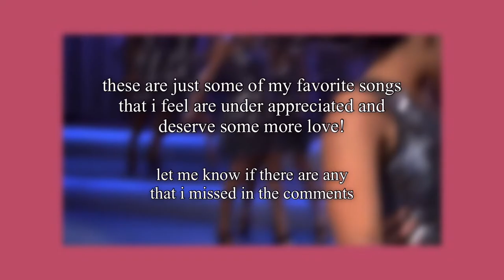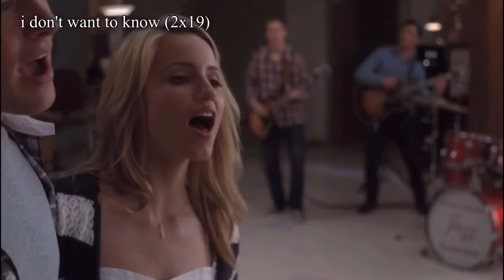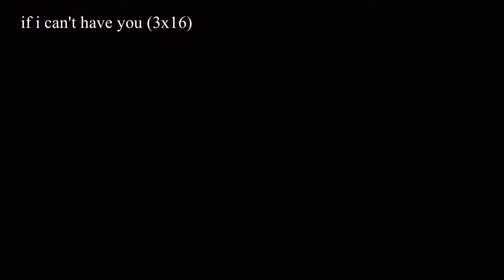underrated glee songs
drinking game: take a shot every time there's a song with either santana or blaine in it.